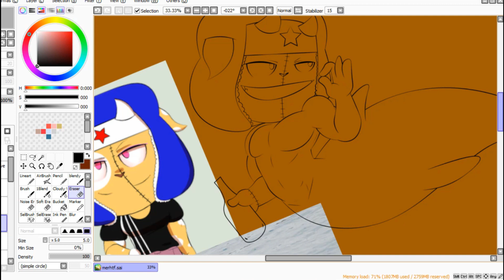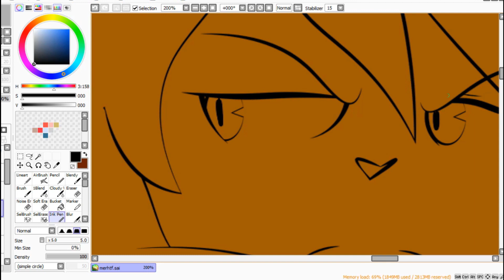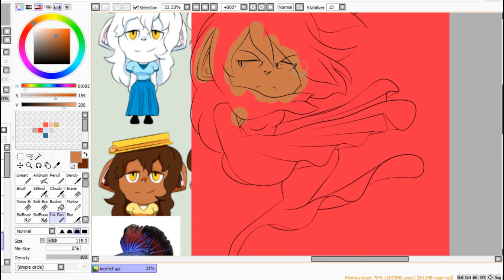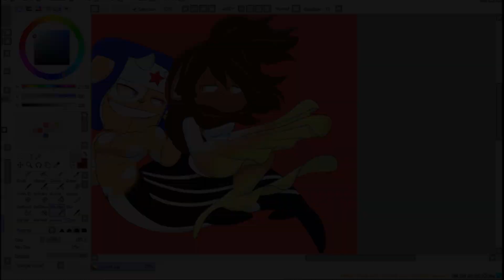Mermay Flank and Grace Coloring [ Happy Tree Friends OC ]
drew a couple of my best buddies undead ocs for mermay !
this image is avaliable on my social medias